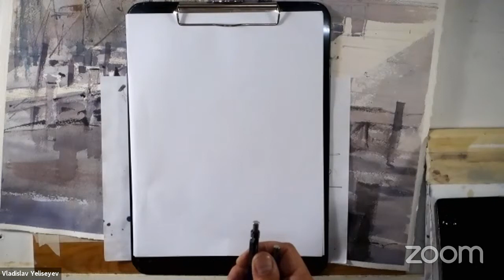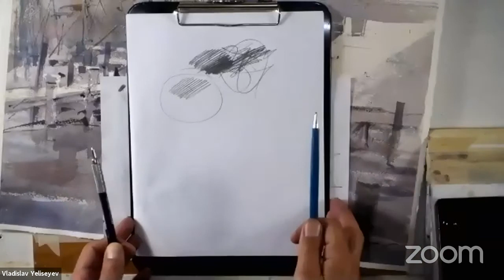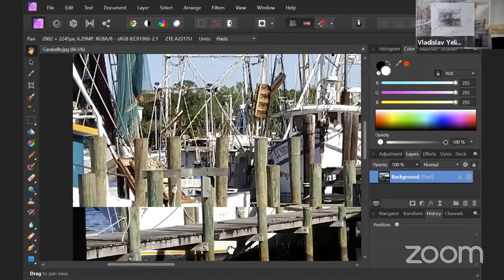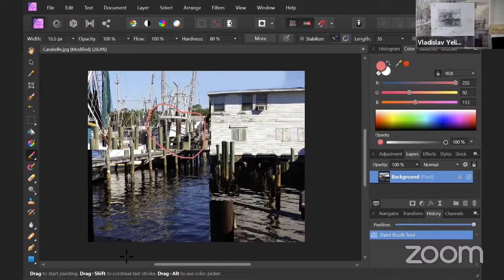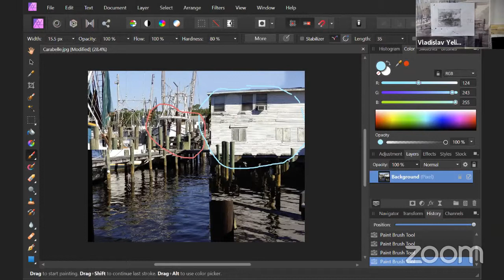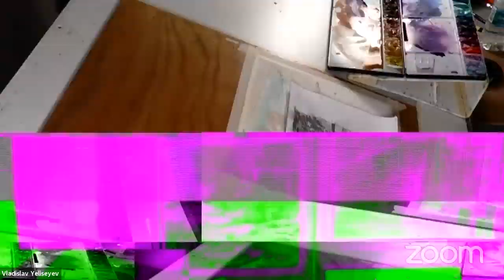Vladislav Yeliseyev: Watercolor Conversation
Live on Zoom recorded on May 8, 2020
Includes demonstrations and Q&A.